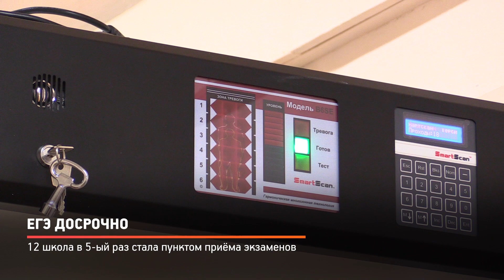КРТВ. ЕГЭ досрочно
Рамки металлоискателя, блокаторы сигналов мобильной связи, камеры наблюдения в каждом углу. Сегодня школа №12 – это пункт сдачи единого госэкзамена, где присутствуют и общественные наблюдатели. На ЕГЭ допустят со скромным набором – паспорт, ручка и бутылка воды. Строгий контроль и за самими тестами, которые согласно технологии поступят через интернет